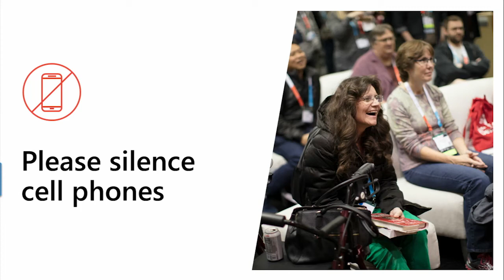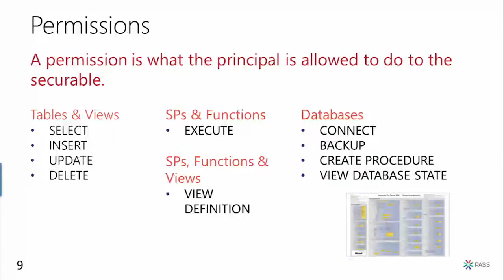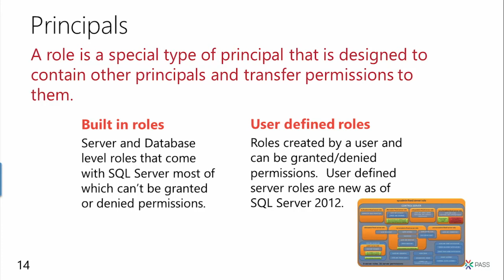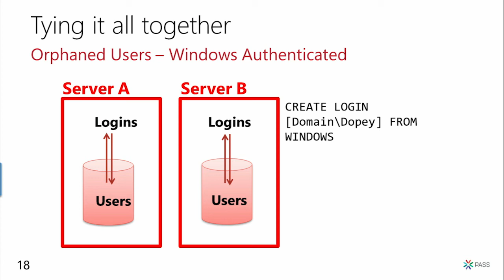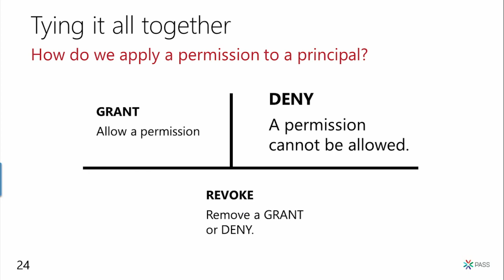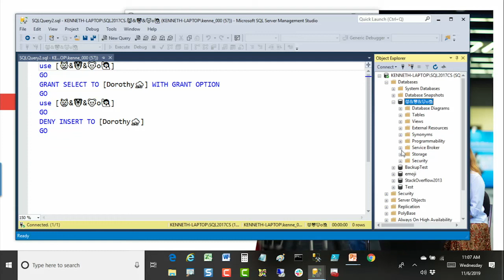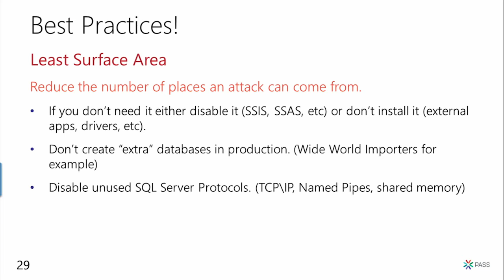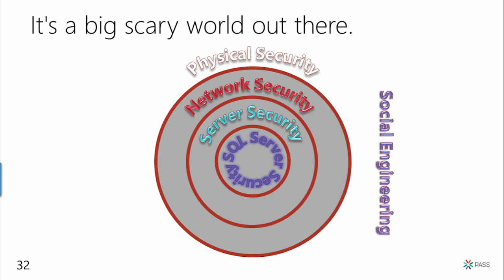SQL Server Security from the Ground Up - Kenneth Fisher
In the modern age, data is a company's most valuable asset and, unfortunately, data crimes are not only common, but on the rise. Because of this, everyone who works with SQL Server should have a basic understanding of database security.     Attend this session to learn the what, how, and why of database security. Learn what permissions, securables, and principals are. Learn how to manage database security. Most importantly, learn what the best practices are and why they are important. Your company's data is your responsibility, and after attending this session you can step up and help keep it safe.    This session is the first session in the Data Security Learning Pathway. For more information please visit our Learning Pathways page.